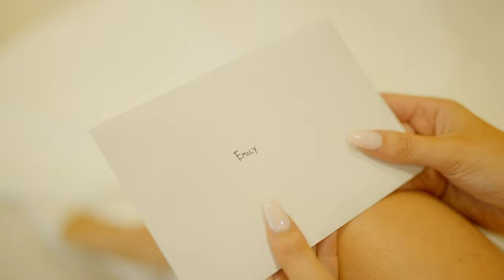Jaspers Berry Wedding Video | Emily & Tim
Marry Me Movies. | Fun , Relaxed & Natural filmmakers & Photographers

Videographer: Marry Me Movies.
Wedding Venue: Jaspers Berry
Photography: Marry Me Movies